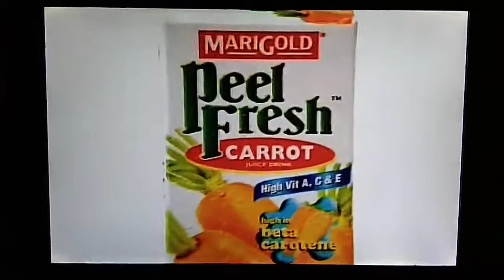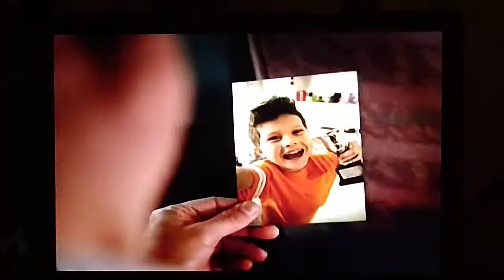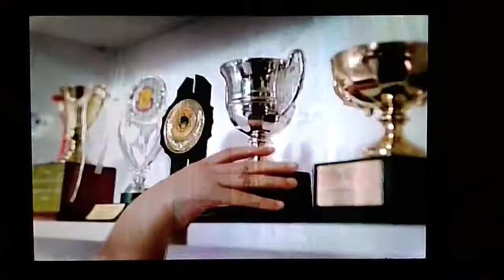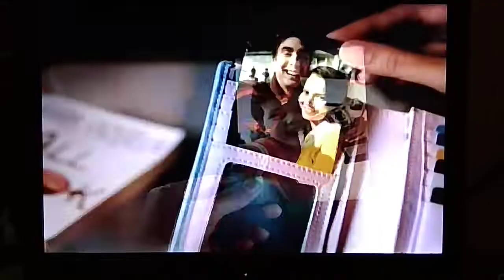Survivor's Law 2 Episode 1-2 VCD Ad Break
1.KFC Half-Half Meltz Promo
2.Marigold Peel Fresh with Fiona Xie Commercial (Mandarin)
3.Canon Selphy Make Someone Happy Commercial (English)
4.SenQ Living Hall is The Heart of A Family Promo
5.Dona Shampoo Commercial
6.Canon Selphy Make Someone Happy Commercial (English) (again)